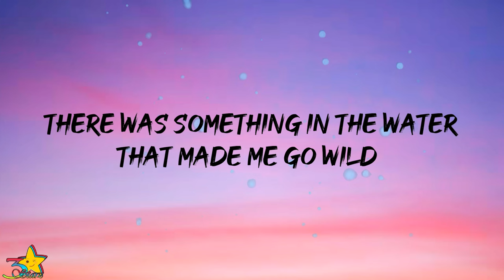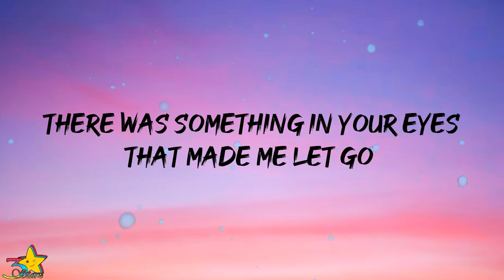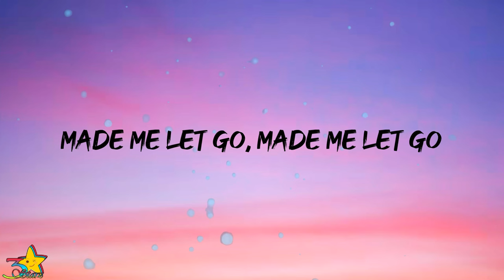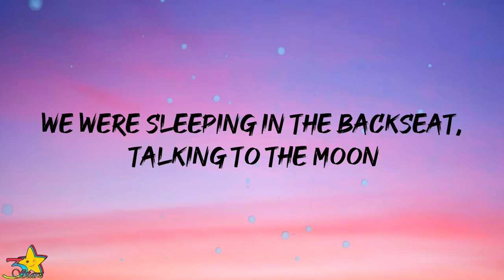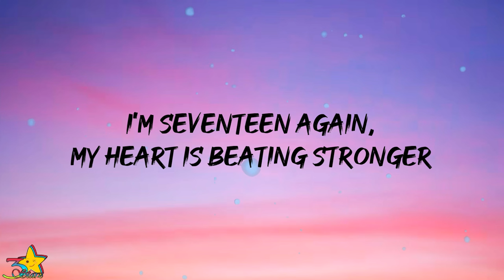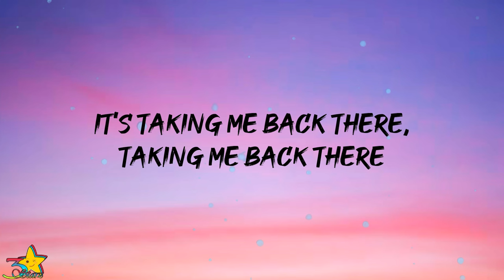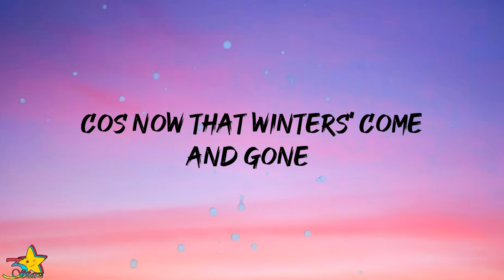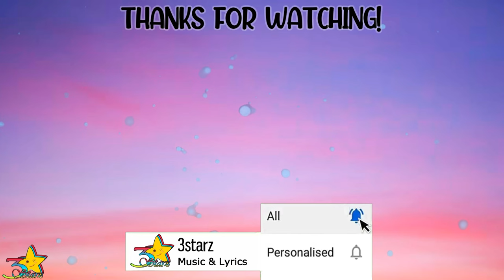Samuel Jack - Feels Like Summer (Lyrics)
Samuel Jack - Feels Like Summer (Lyrics) |  3starz

"It feels like summer"

Lyrics:

There was something in the water that made me go wild,
Made me go wild, made me go wild,
There was nothing in the world making me smile,
Like your smile, like your smile

We were standing on the edge,
With the sand under our feet,
We felt like we made it

And now that winters' come and gone,
I'm seventeen again, my heart is beating stronger,
And every time I think of you,
Its taking me back there, taking me back there,

And it feels like summer
Feels like summer
And it Feels like summer, oh oh

There was something in your eyes that made me let go,
Made me let go, made me let go,

We were sleeping in the backseat,
Talking to the moon,
Had everything we needed,

It's taking me back there, taking me back there,

Oh it feels like summer

Live for the long nights
Live for the good times
And I will meet you there

Cos now that winters' come and gone,
Oh It's taking me back there, taking me back there,

Feels like summer

Lyric Video of "Feels Like Summer" by Samuel Jack | 3starz